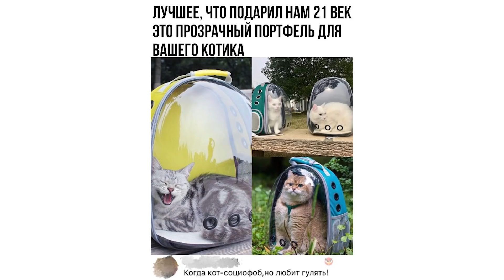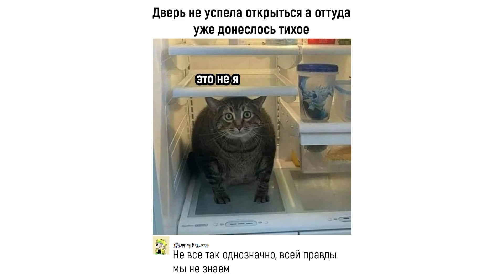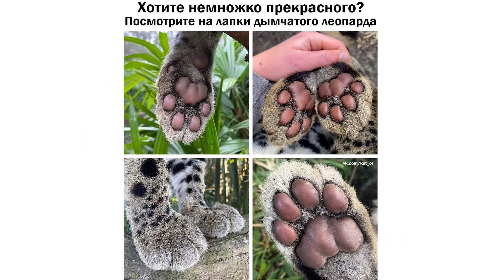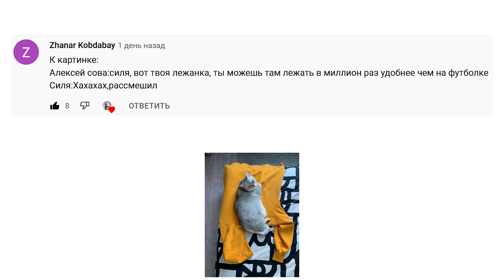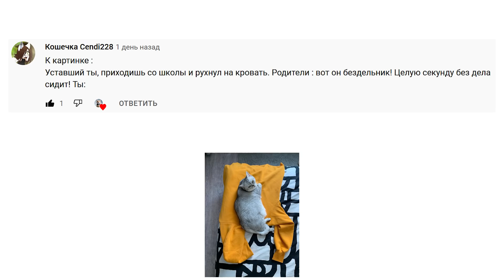МОЖНО Я УЖЕ ПЕРЕВЕРНУСЬ НА БОЧОК? ))) Приколы с котами | Мемозг 1058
Лютые приколы с котами и не только. Тест на психику. Смешные животные. Угарные мемы.
Лучшие приколы 2022. Подборка приколов. Ржака до слез!
Следи за мной там, где удобно:
Книгоголик: @alena_knigogolik